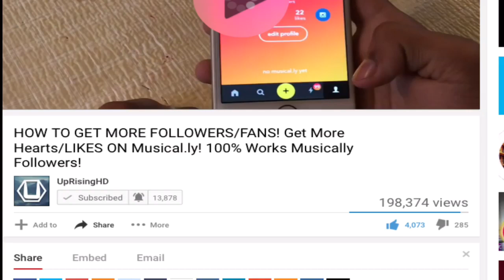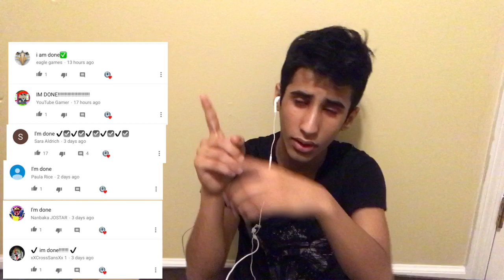CALLING RUBY RUBE AT 3AM! *OMG SHE ACTUALLY ANSWERED* - SHE GOT POSSESSED!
Favorite if Really Enjoyed!

● Snap chat ---   Mufeedgzu

► But As Always, Keep It Real! ◄

ruby rube real name
ruby rube roblox
ruby rube santa
ruby rube sims
ruby rube slither.io
ruby rube snapchat
ruby rube try not to cringe
ruby rube try not to cry
ruby rube try not to cry challenge
ruby rube try not to laugh
ruby rube trying american candy
ruby rube twitter
ruby rube unicorn
ruby rube videos
ruby rube vs jacob sartorius
ruby rube wiki
ruby rube wikipedia
ruby rube youtube
ruby ruben
ruby rubenstein
ruby rubes number
ruby rubes youtube
ruby rubin great neck
ruby ruby
ruby ruby dion
ruby ruby dion and the belmonts
ruby ruby dion lyrics
ruby ruby do you love me
ruby ruby doan
ruby ruby donald fagen
ruby ruby drama
ruby ruby dresses
ruby ruby dublin
ruby ruby dunblane
ruby ruby patio rose
ruby ruby phone number
ruby ruby prom dresses
ruby ruby tenby
ruby ruby the song
ruby ruby tuesday
ruby ruby tuesday's menu
ruby ruby video
ruby ruby vietnam
ruby ruby vietnam facebook
ruby ruby vietsub